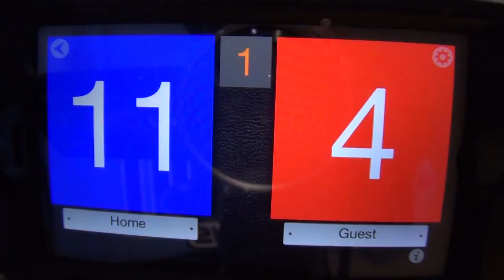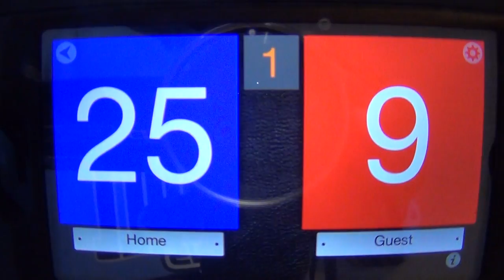Warhill vs Turner Ashby Set ONE, 18 Nov 2014